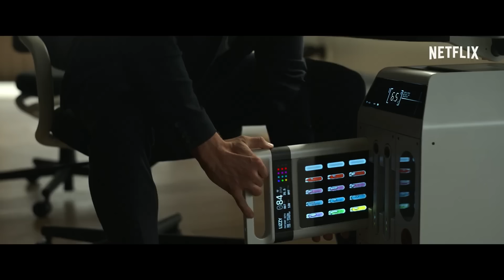DER SPINNENKOPF Trailer Deutsch German (2022)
Offizieller DER SPINNENKOPF Trailer Deutsch German 2022 | Der erste Film Trailer zum neuen Netflix-Film mit Chris Hemsworth, Jurnee Smollett, Miles Teller. (OT: Spiderhead)

Basiert auf der Kurzgeschichte von George Saunders mit dem Titel "Escape From Spiderhead", in der es um ein experimentelles Gefängnis geht. Die Insassen können durch die Teilnahme an verschiedenen Experimenten ihre Strafen verkürzen und werden dabei mit einer Vielzahl an neuen Drogen mit den unterschiedlichsten Wirkungsweisen behandelt. So steigert Verbaluce die verbale Klarheit und Vivistif die sexuelle Empfindsamkeit und Ausdauer. Darkenfloxx wirkt sich hingegen auf das allgemeine Wohlbefinden aus und hinterlässt ein enorm starkes Gefühl der Niedergeschlagenheit. Als eine der Testpersonen eine Droge verabreicht bekommt, die bei ihm Liebe auslöst, beginnt er an seinen Gefühlen zu zweifeln und macht sich auf die Suche nach er Wahrheit...